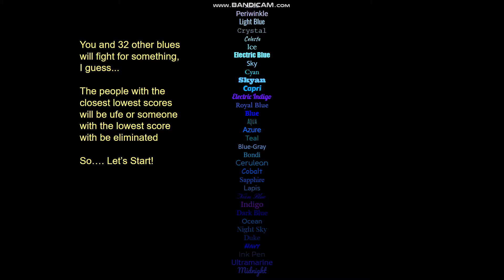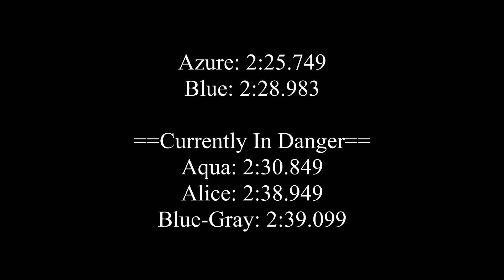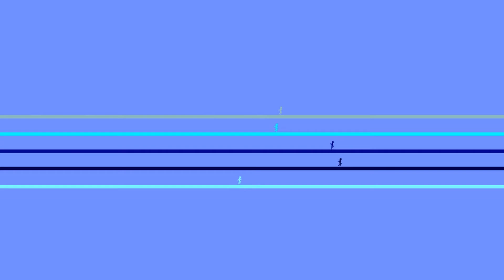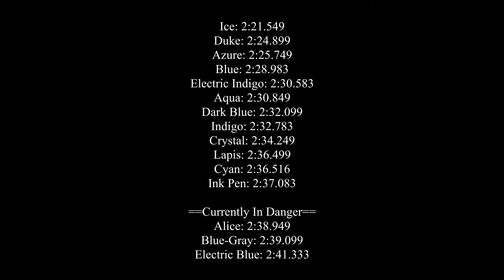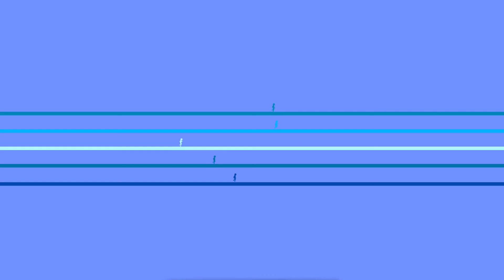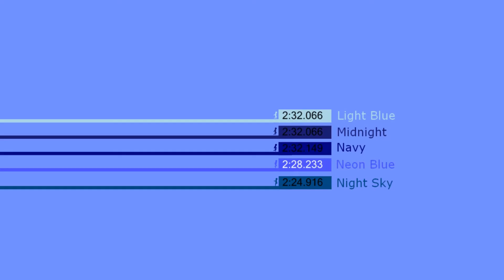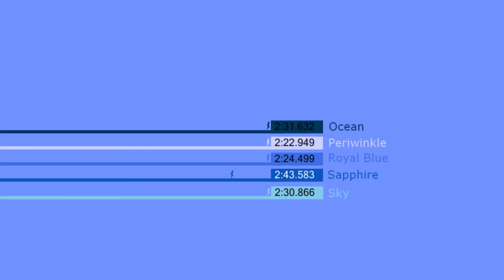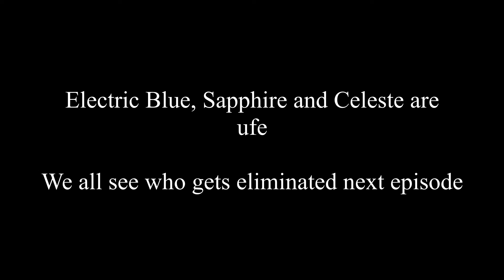Bluetriaconathlon Day 1